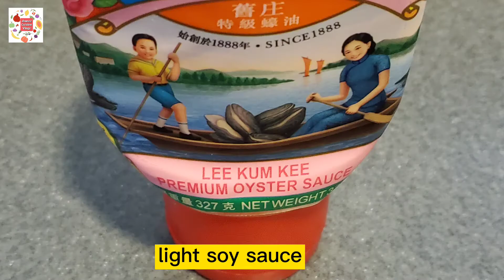Pork Chow Mein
Ingredients:
pork collar
dried shiitake mushroom
dried squid
red bell pepper
spring onion
ginger
oil
cornstarch
ground white pepper
oyster sauce